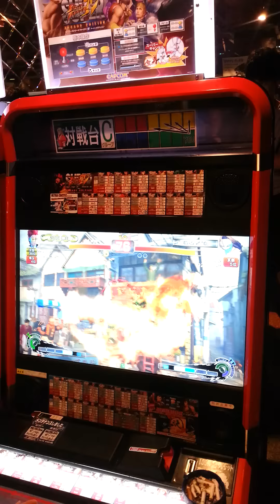Dath Vs Claw